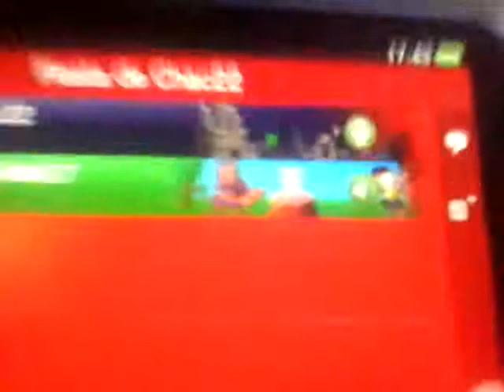Sabes si tienes 3G en la PSVITA